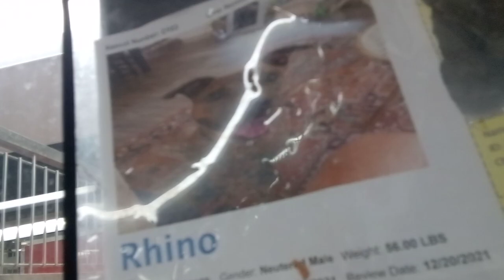Rhino 10 Yr Old A728159 Kennel 103 in main shelter for PACC pink circleVID 20211226 152250